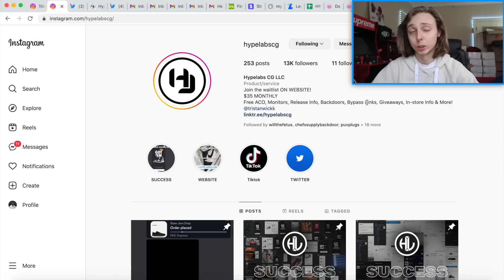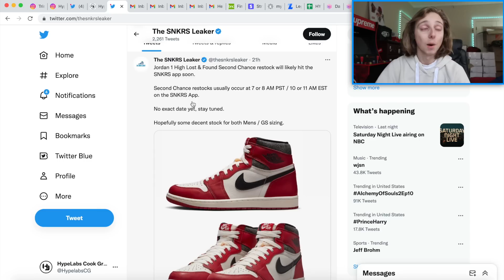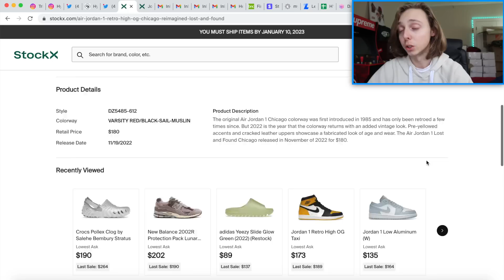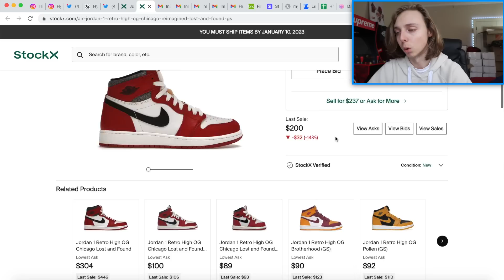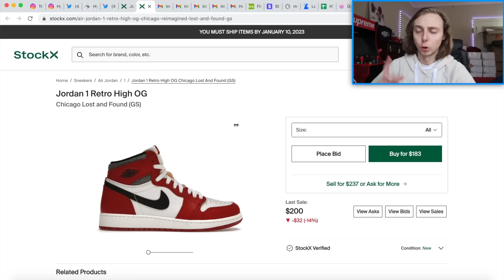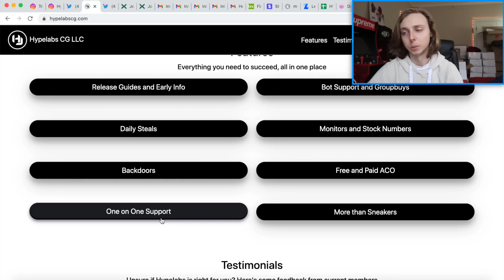SECOND CHANCE? JORDAN 1 LOST AND FOUND RESTOCK OTW SOON IN 2023!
JOIN HYPELABS ON OUR WEBSITE BELOW TODAY! Get on the waitlist! (Won't be charged unless we let you in!)

So today, I decided to go ahead and go over the potential second restock we have coming on snkrs for the jordan 1 lost and found this year!

thanks.